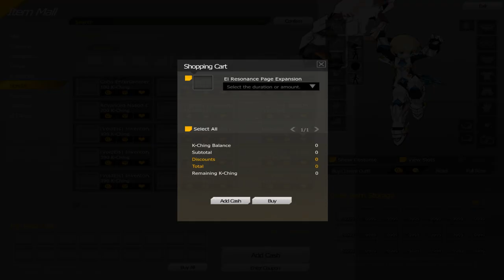SceptilePlaysGames Tries: VoidElsword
If this video can reach 3 likes, I'll keep playing this game.